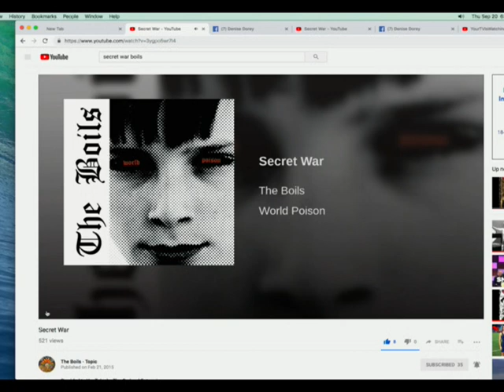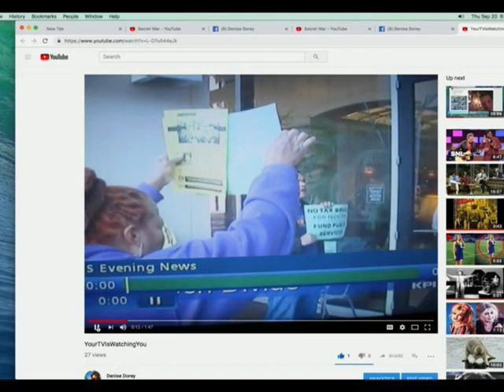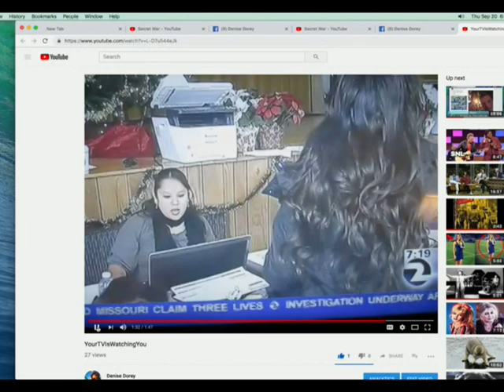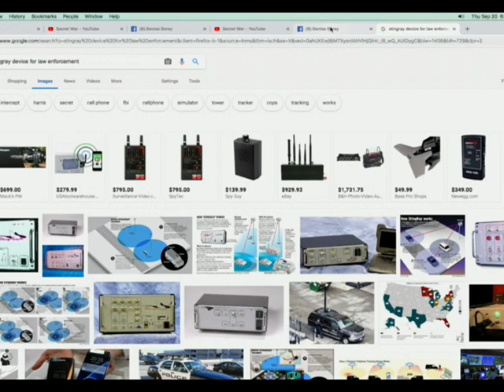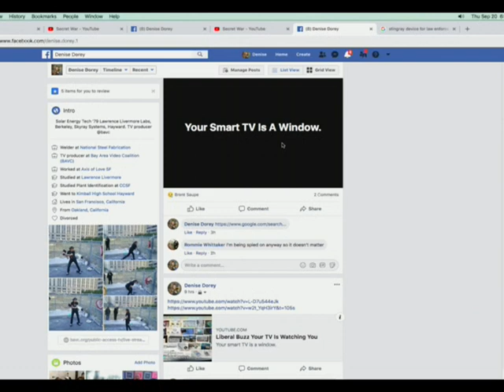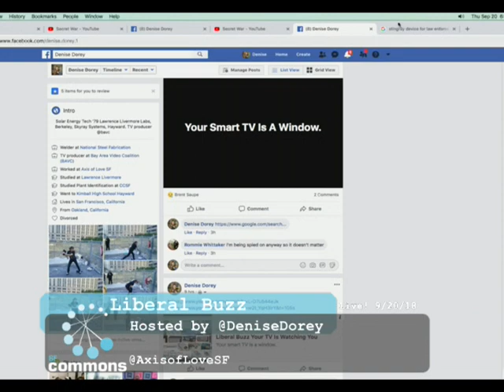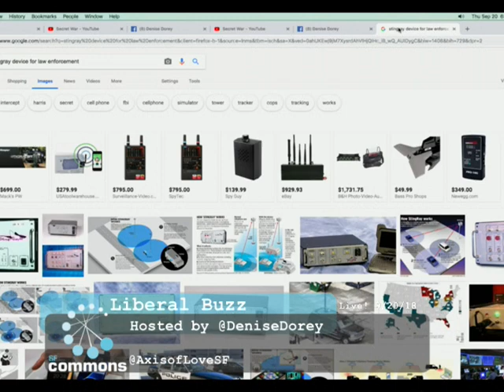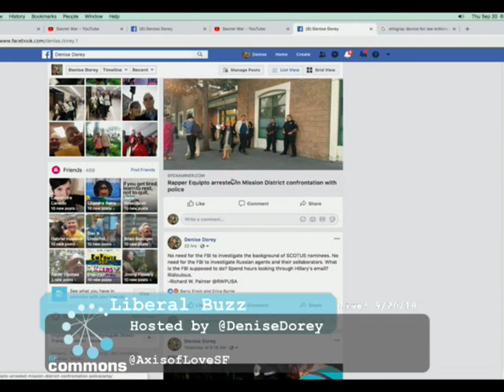Liberal Buzz 20180920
Your Smart TV Is A Window, GOP, Russians, White Supremacists